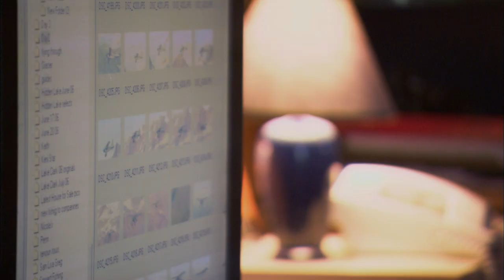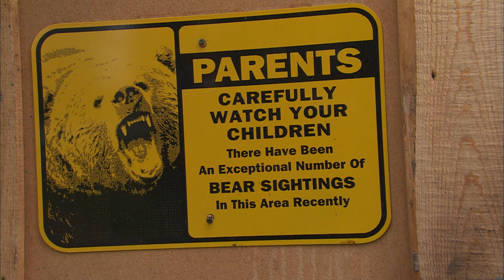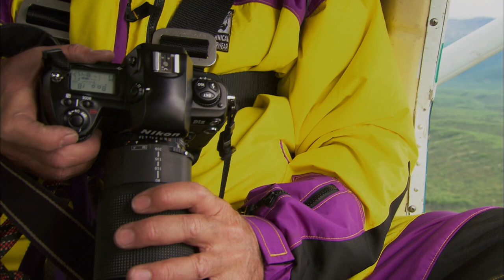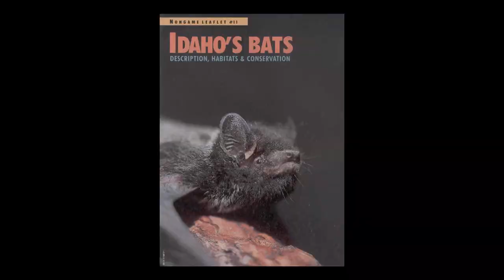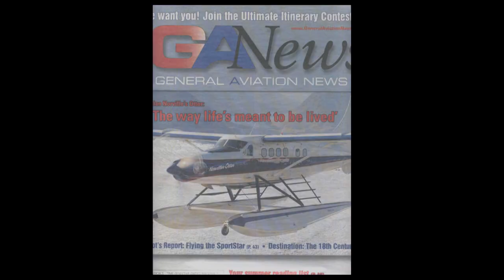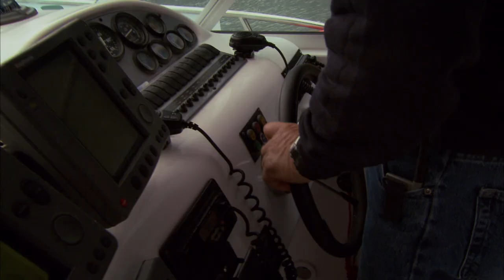High-Risk Photographer | Risk Takers | Episode 2 | FD Real Show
Risk Takers - Episode 2: High-Risk Photographer | FD Real Show

Imagine braving blizzards where the cold is a numbing –45 below zero, or climbing to altitudes on mountains that make most people sick. Imagine hanging out of an aircraft being propelled at breakneck speeds or looking into the eyes of an Alaskan brown bear from only a few feet away. Most of us can’t even imagine what these intense environments are like, but for high-risk photographers this is their OFFICE!

And Jim Oltersdorf should know – he’s been doing a high-risk photographer for over twenty-five years. Inspired as a young boy in Michigan climbing trees, Jim has always been interested in finding daring new ways to look at life